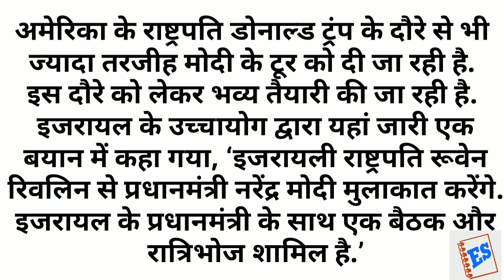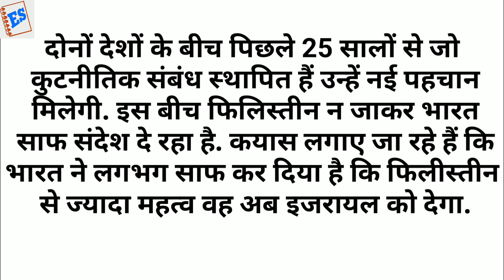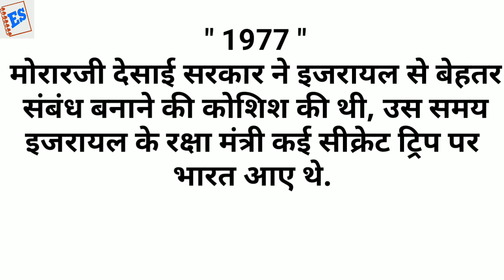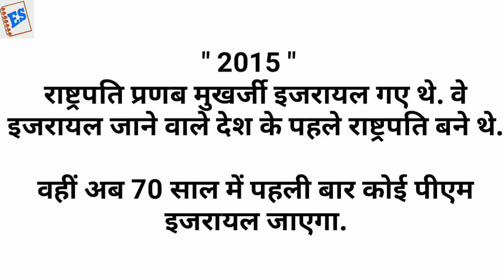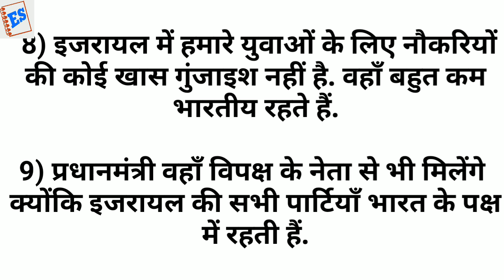PM मोदी की इजरायल यात्रा जाने महत्वपूर्ण बातें || Narendra Modi Israel Visit